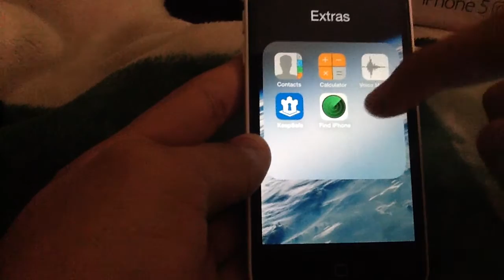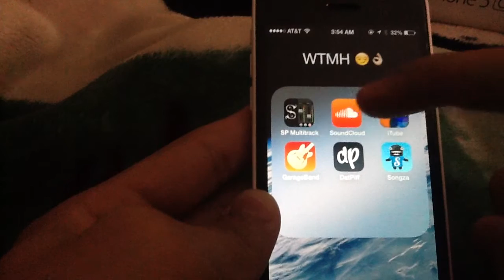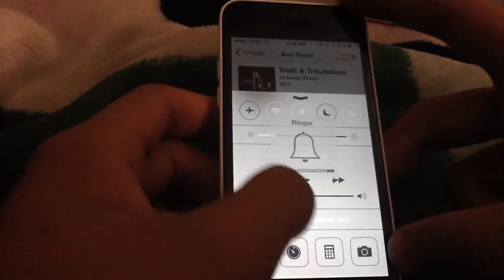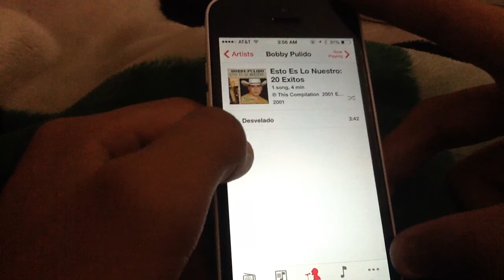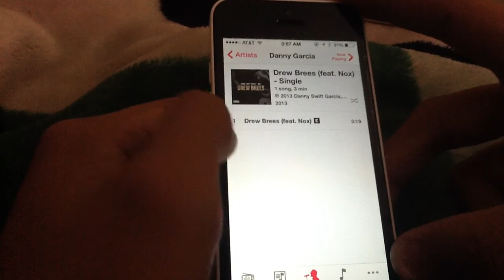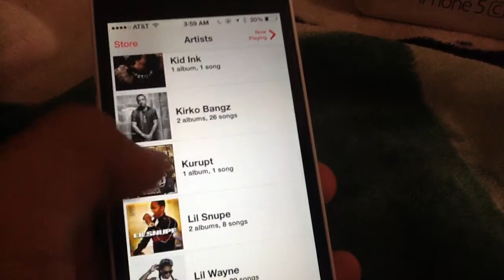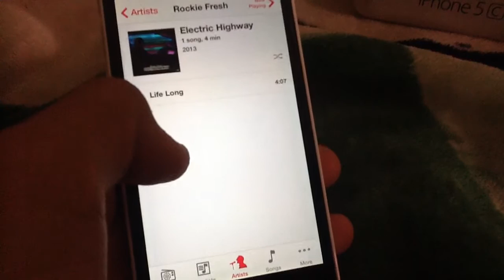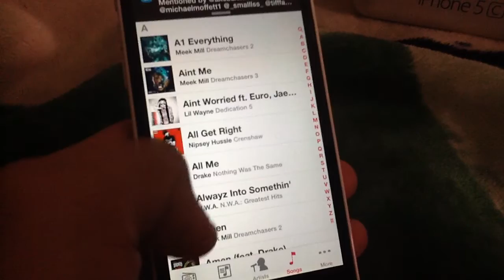ASMR- iPhone 5c/ what's in my phone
I'm back everyone! as promised I'd make another video although I'm a little late, I'm guessing it was worth the wait? let me know if you guys liked this video and I'll gladly make more. thanks for watching!